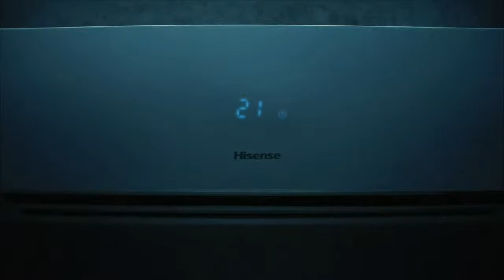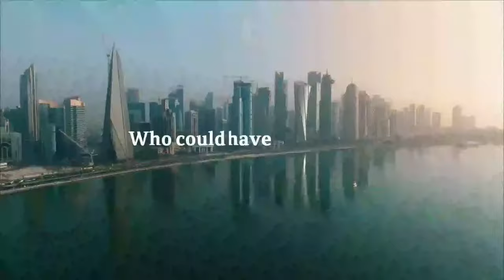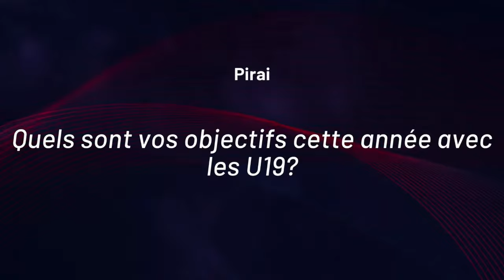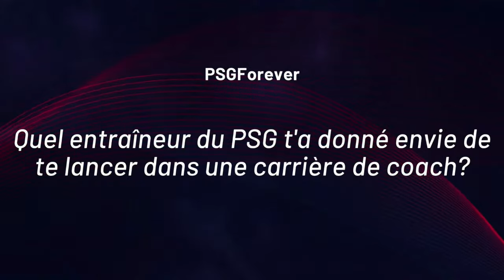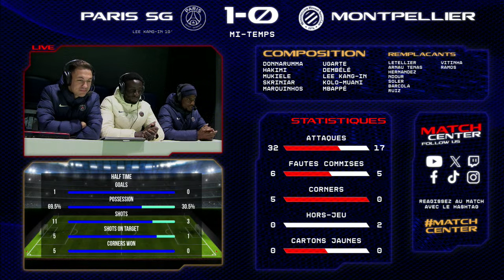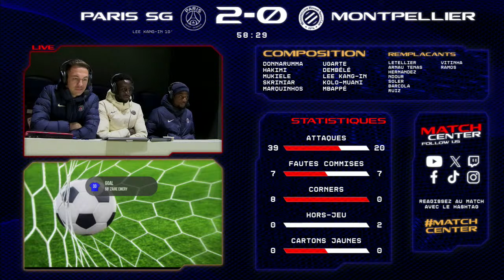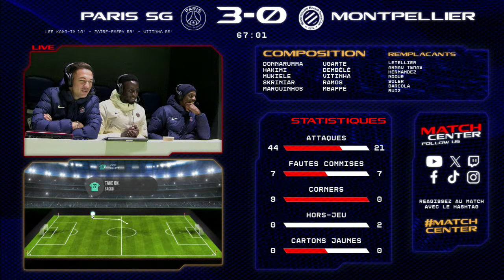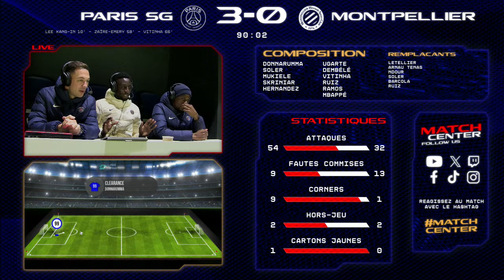Kick off et Match Center : Paris Saint-Germain vs Montpellier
️ Paris Saint-Germain - Montpellier HSC : Pre-match et le match center au Parc des Princes

 19h30 : L'avant match avec Ambre et David, en invité Zoumana Camara
 20h30 : Le commentaire de match par Arsene et Tripy Makonda , en invité Traffy

FOLLOW PSG

FOLLOW PSG